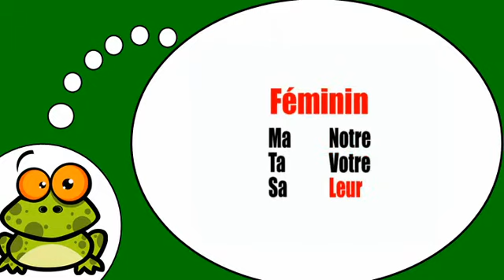Descubrí que los franceses = Adjetivos posesivos en la forma masculina